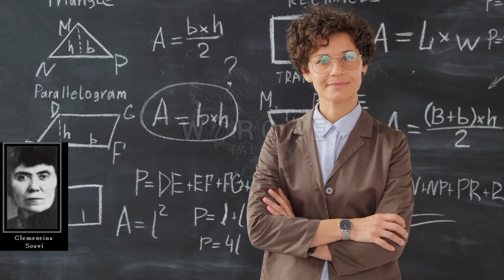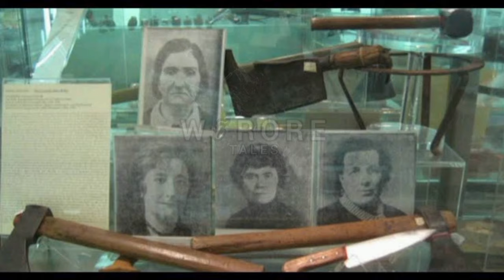The Crimes of Leonarda Cianciulli: The Soap-Maker of Correggio A Gĩkũyũ Narration || Wĩrore Tales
In this chilling video, we delve into the shocking story of Leonarda Cianciulli, infamously known as "The Soap-Maker of Correggio." Discover how this seemingly ordinary Italian woman committed heinous crimes that stunned the nation and left an indelible mark on criminal history.

Born in 1894, Leonarda's life was marred by hardships and superstitions, leading her down a dark path. She believed that human sacrifices could protect her family from misfortune. Between 1939 and 1940, she murdered three women, using their bodies to make soap and teacakes, in a gruesome attempt to fulfill her twisted beliefs.

Join us as we explore the psychological and societal factors that drove Leonarda to commit these unfathomable acts, examine the investigation that brought her to justice, and reflect on the legacy of her terrifying crimes.